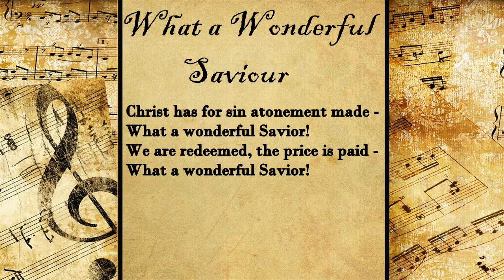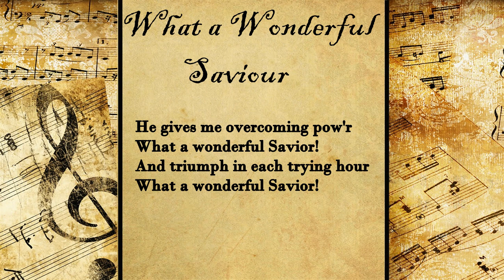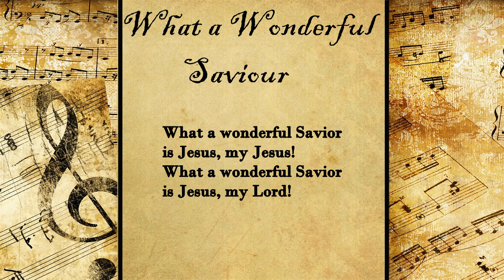What a Wonderful Saviour | Hymn